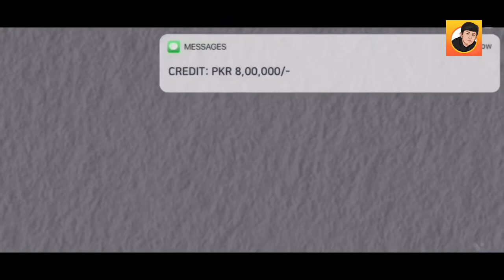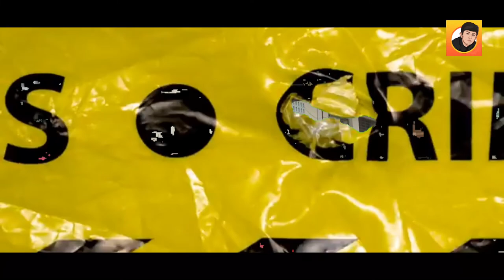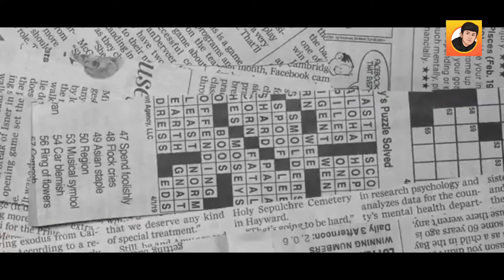STORY OF OUR NEW CAR 🚗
So this is my first ever moto vlog video i have no experience in it but tried my best hope you guys have liked it….                                             LINK TO MY INSTAGRAM